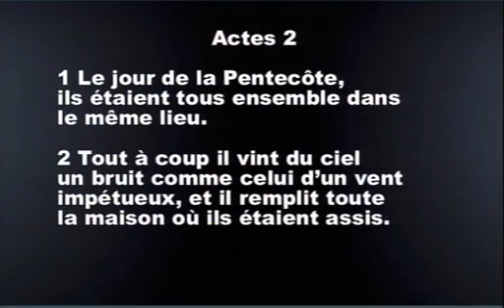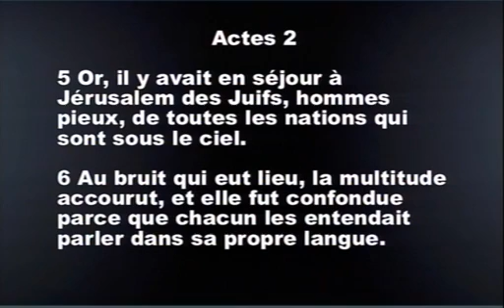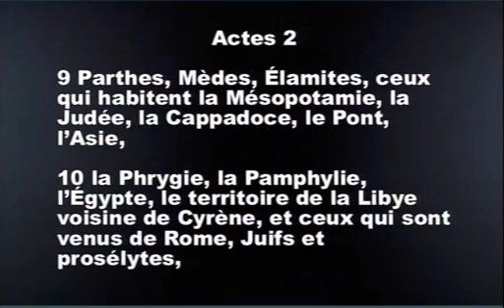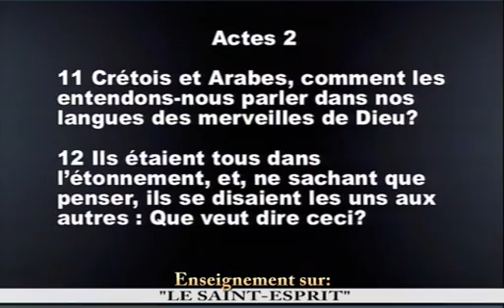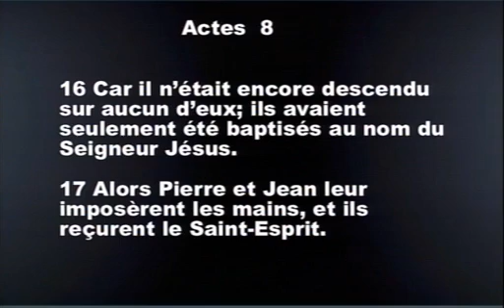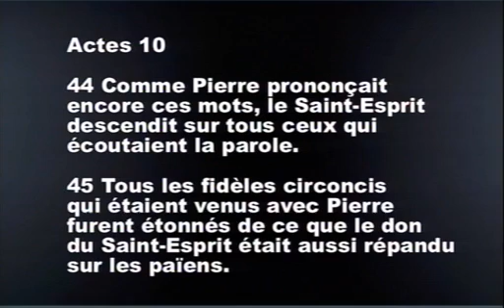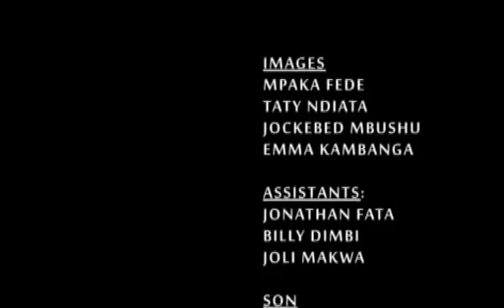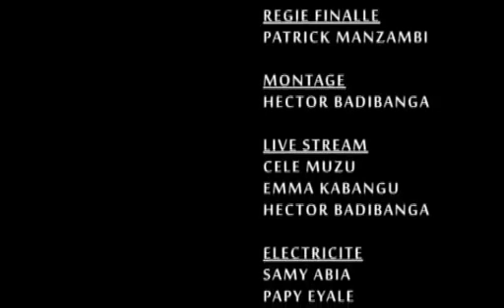COMMENT SAVOIR QUE VOUS L'AVEZ RECU? ● PAST. BARUTI